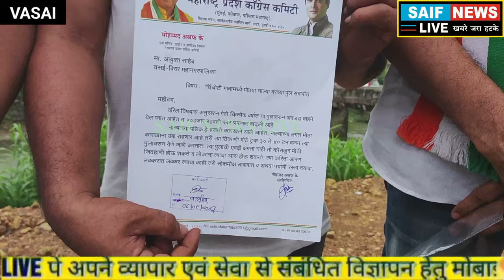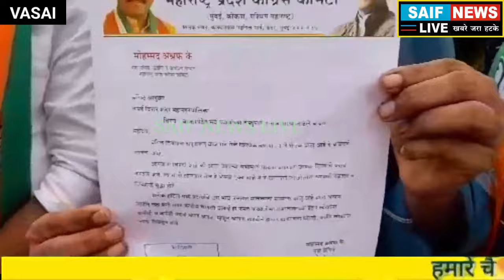नाले पर बना सालों पुराना जर्जर पुल है टूट की कगार पे। क्या मनपा कर रही है बड़े हादसे का इंतजार?